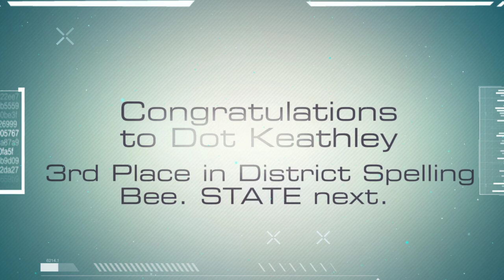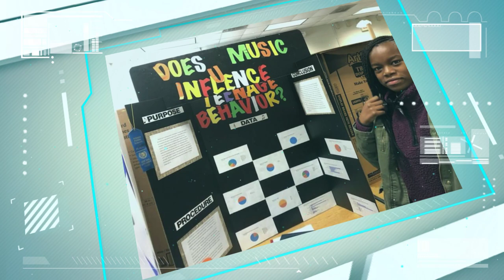Eagle Eye View